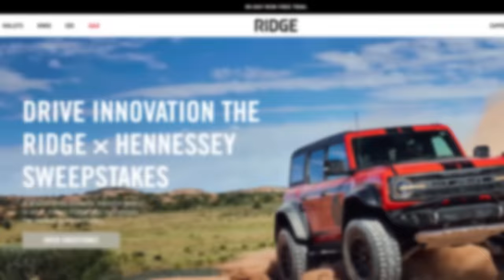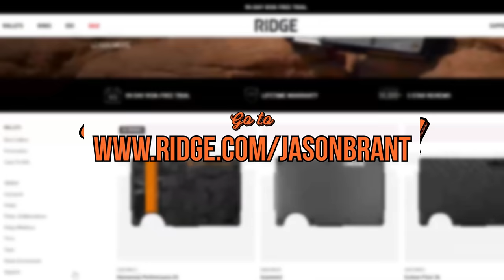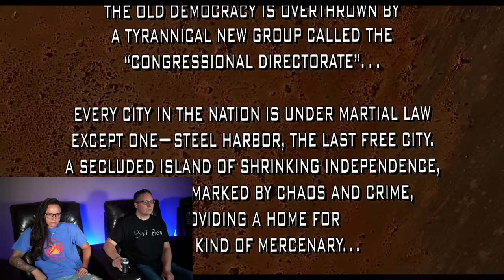Even Pam Anderson's bewbs can't save this travesty | So Bad It's Good #207 - Barb Wire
You know a movie is miserable when even Pam Anderson's bewbs can't make it an interesting watch. There are 5-10 minutes of interesting footage in this. The rest is a brutal watch.

Behind the Scenes Camera
Audio Recorder